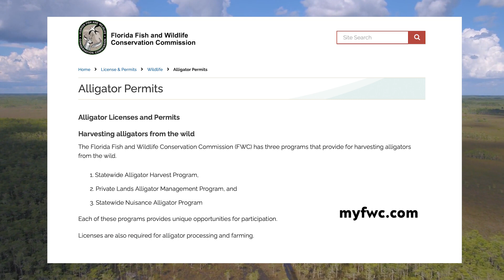Gator Hunt with Central Florida Trophy Hunts